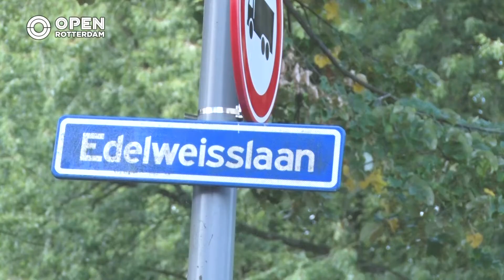Jarig vliegveld bij Zestienhoven: Nog 65 jaar erbij of tijd voor pensioen? | Afl.2 | TRENDING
In deze tweede aflevering van de serie RTHA-65 jaar maken we kennis met vliegtuigspotter Andre Wadman en buurtbewoner Frans Maal, die zoveel last heeft van het vliegveld dat hij zich bij Bewoners Tegen Vliegtuigoverlast (BTV) heeft gevoegd.